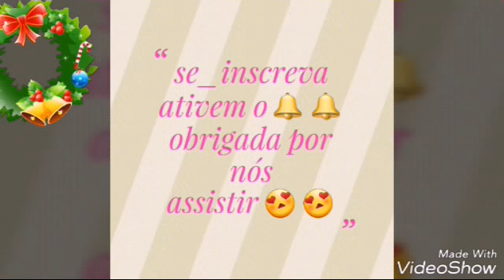FAROFA FACIL《veda#12》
Olá amadinhas;espero que gostem de mas uma receitinha preparada com muito carinho pra vocês😍..